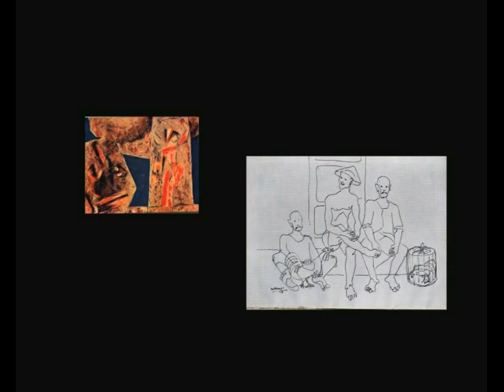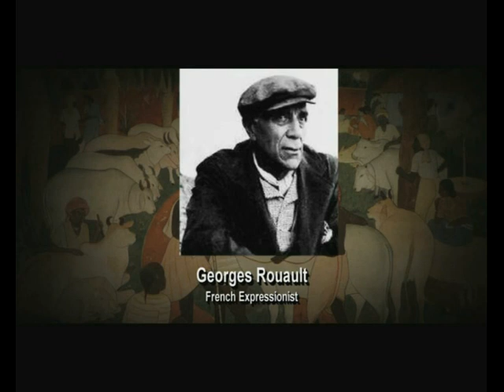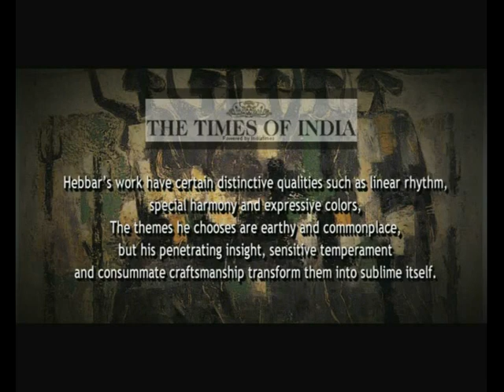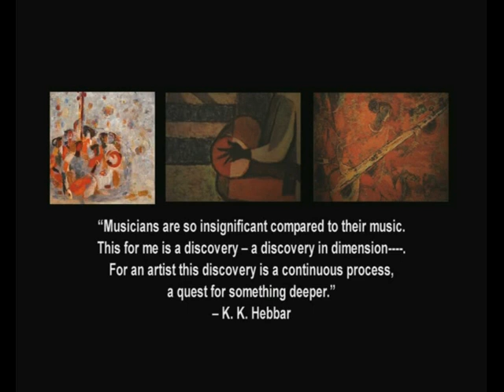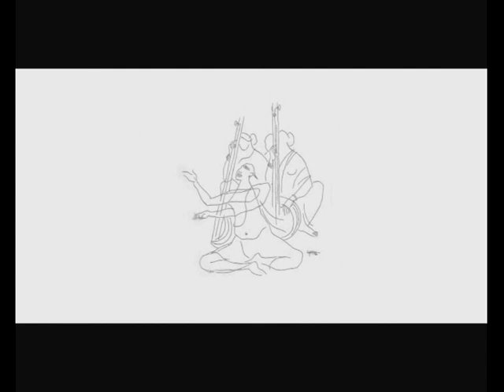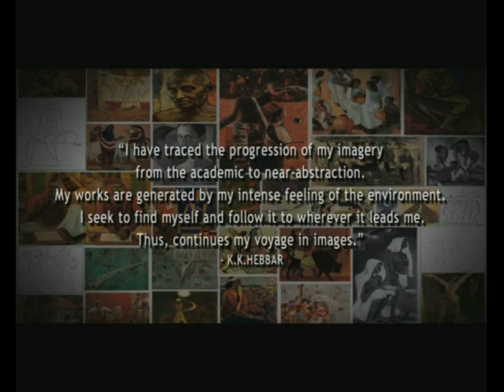At tryst with K.K. Hebbar Artist and Innovator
Produced by K.K.Hebbar art Foundation
A Film By Mani M Mani